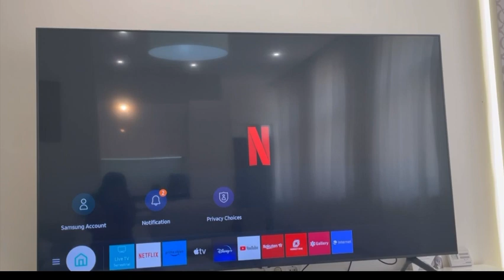DND 289: Getting Comfy.. Solo Living Abroad